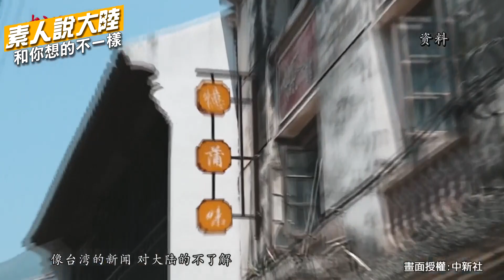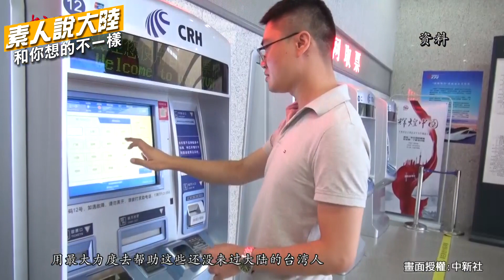我在對岸當「網紅」!分享在陸生活點滴 台青：盼消除誤解傳遞真實發展【素人說大陸】20230603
《素人說大陸》和你想的不一樣! 分享在中國大陸奮鬥，各行各業普通人的所見所聞，通過平凡視角、影像直觀，解盲誤區。看見在全球化之下，中國大陸新面貌、新變化。

每周六 21:00首播